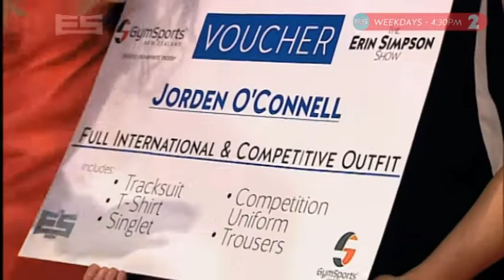Jorden O'connell-Inns (Gymnast) on The Erin Simpson Show